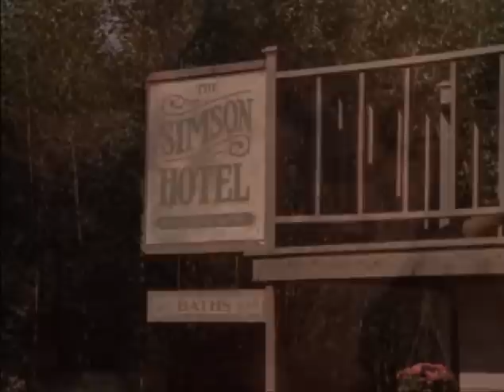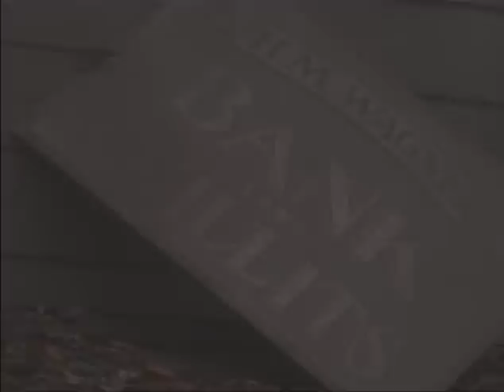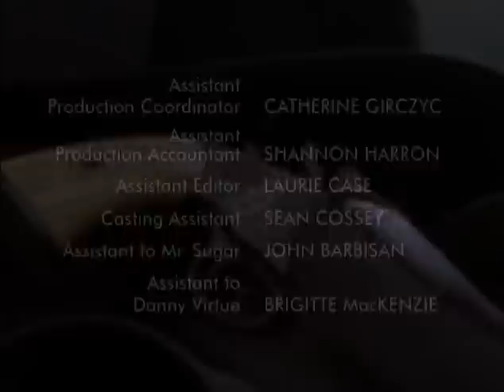El revolver maldito 2x11 Los siete pecados capitales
Título original
    Dead Man's Gun (TV Series)
Año
    1997
Duración
    60 min.
País
    [Canadá]  Canadá
Director
    Ed Spielman (Creator), Howard Spielman (Creator), Brenton Spencer, Sturla Gunnarsson
Guión
    Ed Spielman, Howard Spielman, Jeffrey Cohen, Allison Hock, Steve Jones
Música
    Terry Frewer
Fotografía
    Bruce Worrall, Ron Stannett
Reparto
    Kris Kristofferson, Jim Shield, Chilton Crane, Danny Virtue, Zook Matthews, Dave 'Squatch' Ward, Tom Butler, Andrew Wheeler, Vincent Gale, Heather Hanson, Fred Keating
Productora
    MGM Television / Sugar Entertainment Ltd.
Género
    Serie de TV. Western
Sinopsis
    Serie de TV, de 44 capítulos (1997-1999), ambientada en el oeste americano Cada capítulo es independiente de los demás. Un revólver misterioso pasa de mano en mano y trae buena o mala suerte a quien lo posee.